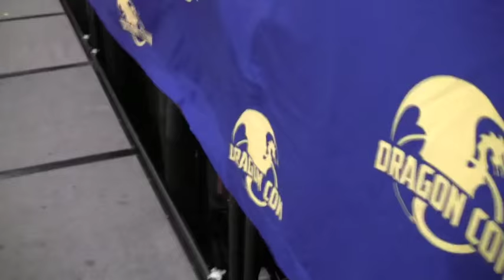2015 Robot Battles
Highlights of Dragon*Con Robot Battles 2015 in Atlanta GA on Sept 7, 2015. R/C robots fight sumo style on an open stage.